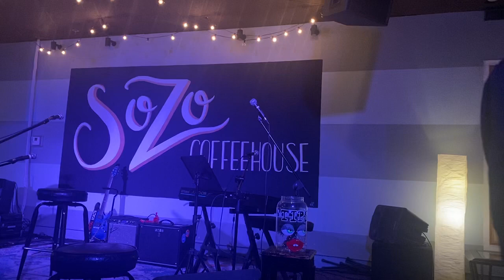MusicByElijah - When You Passed Away and 16th Street And Eve Live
Live at the Sozo Coffeehouse Open Mic 3/13/2021